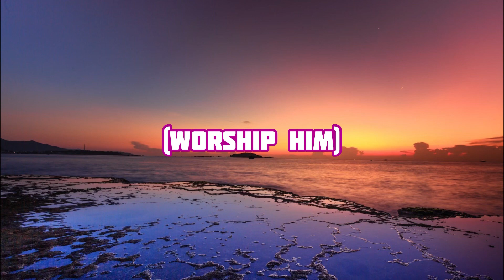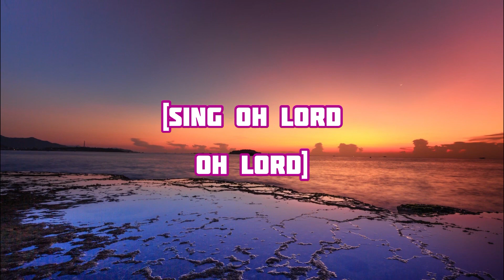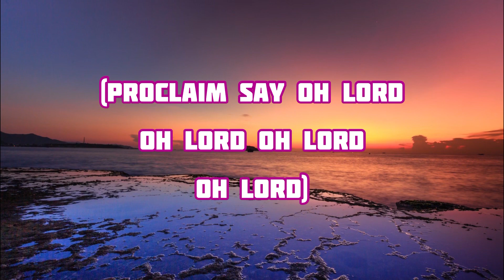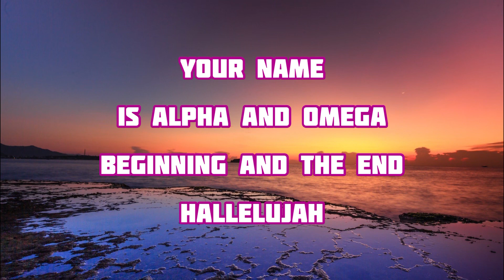Nathaniel Bassey | Exalted Karaoke Instrumentals with Lyrics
I like singing Karaoke songs so I decided to make and share with karaoke singers like me.

Let me know how to improve in the comments section.